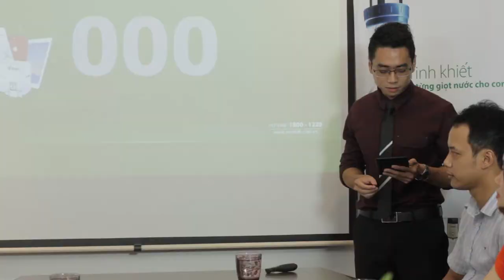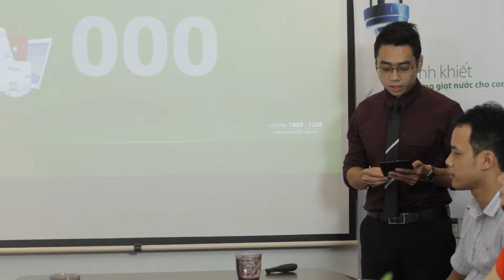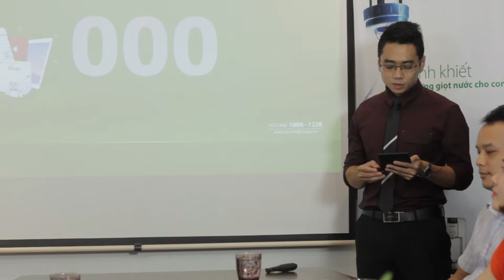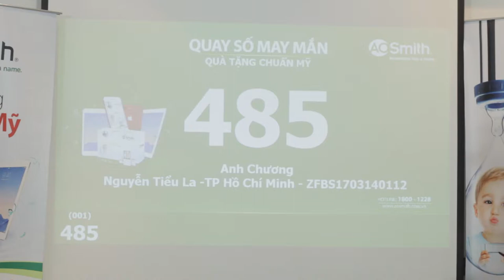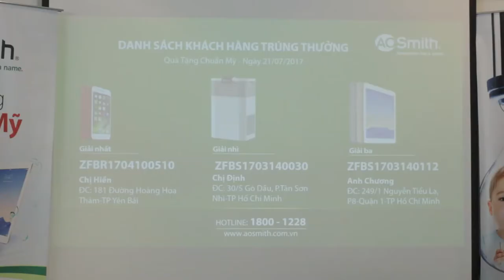BUỔI QUAY SỐ TRÚNG THƯỞNG ''QUÀ TẶNG CHUẨN MỸ'' LẦN 5 - 21/7/2017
Theo dõi để biết được 3 khách hàng may mắn tiếp theo trở thành chủ nhân của "Quà tặng chuẩn Mỹ" từ A.O.Smith. Vẫn còn 2 iPhone 7 Plus, 2 máy lọc không khí A.O.Smith và 2 iPad 2017 dành cho những khách hàng may mắn tiếp theo. Hãy nhanh tay tham dự chương trình khuyến mại từ A.O.Smith!

Máy lọc nước A.O. Smith với công nghệ RO tiên tiến hàng đầu của Mỹ nay đã có mặt ở Việt Nam.

☎ Tổng đài MIỄN PHÍ: 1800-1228
HOẶC để lại số điện thoại/bình luận dưới đây, A.O.Smith Việt Nam sẽ liên lạc ngay với bạn!